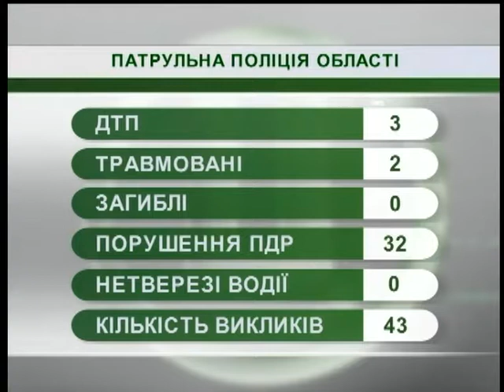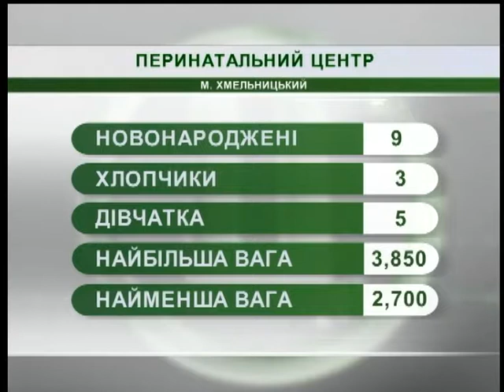04.10.2018. Новини. 07:30